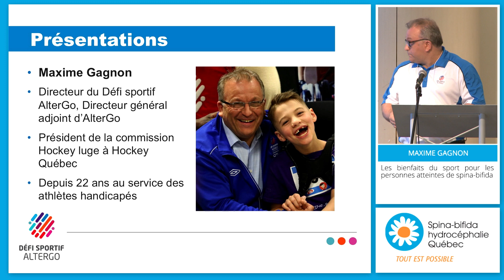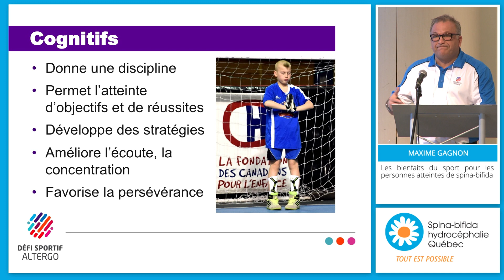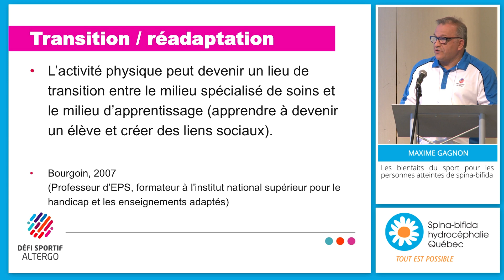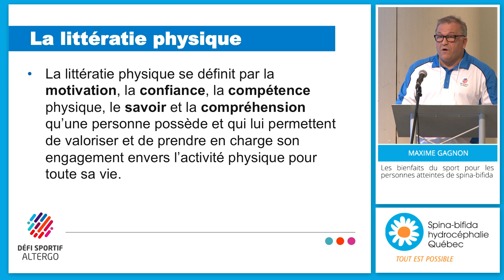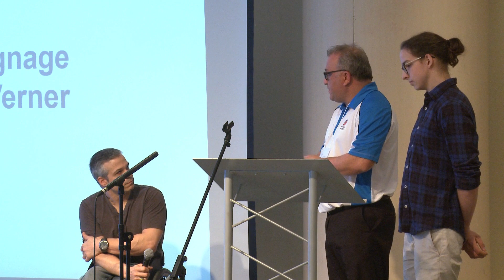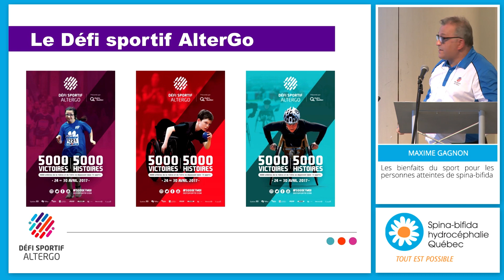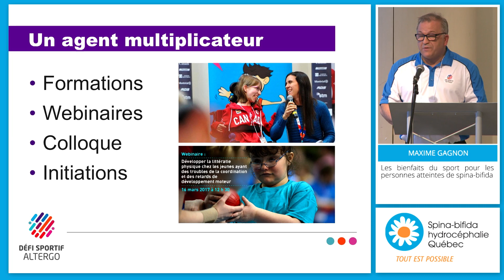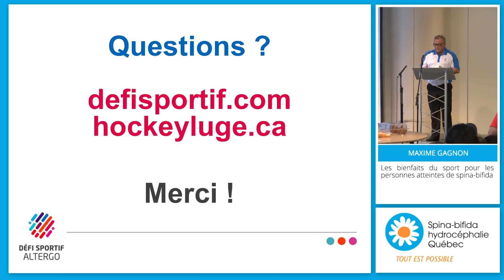Les bienfaits du sport pour les personnes atteintes de spina-bifida par Maxime Gagnon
Les bienfaits du sport pour les personnes atteintes de spina-bifida, conférence de Maxime Gagnon le 17 mars 2017.